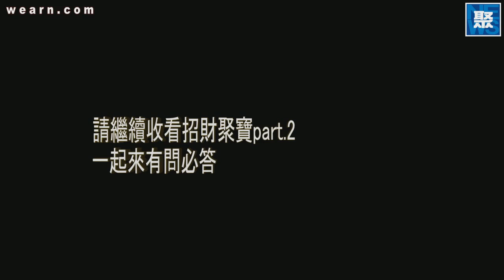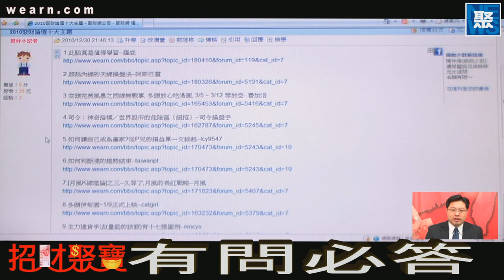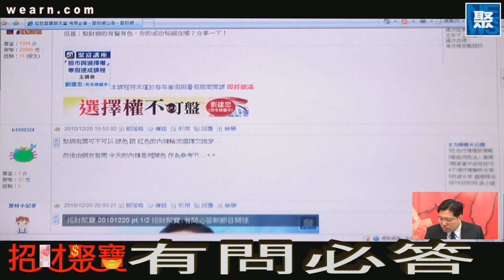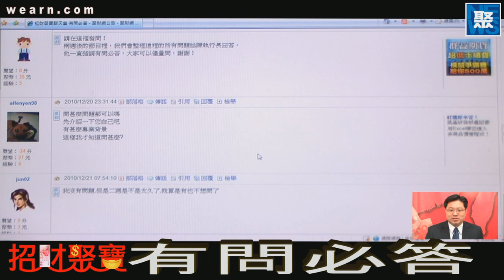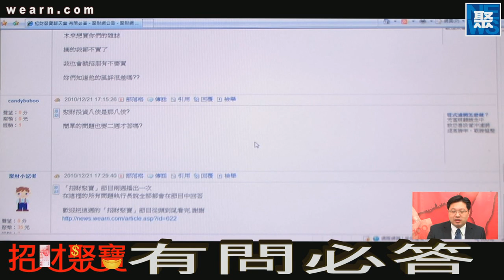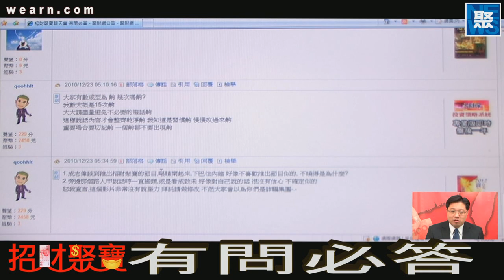20110103 招財聚寶 pt.2/2 建國百年概念股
20110103 招財聚寶 pt.2/2 建國百年概念股